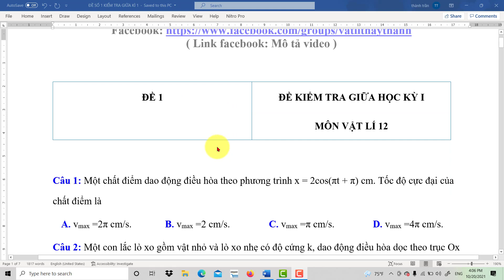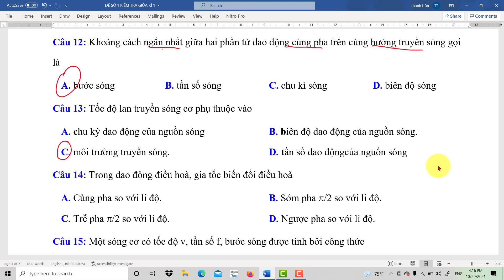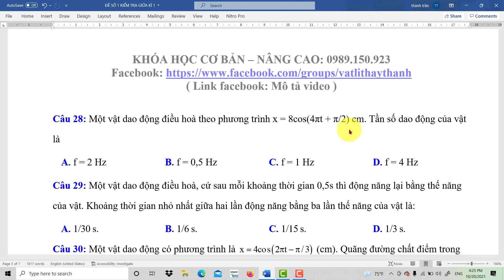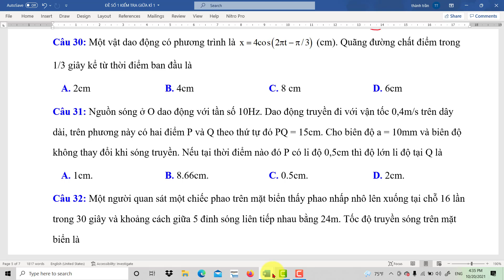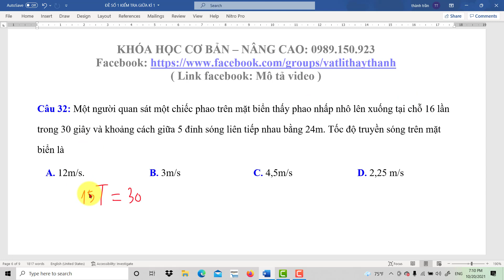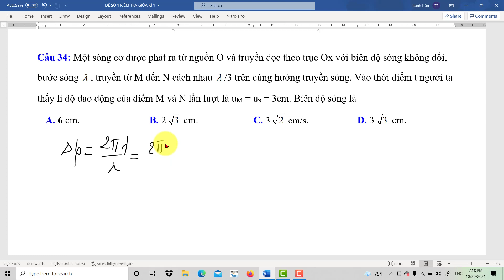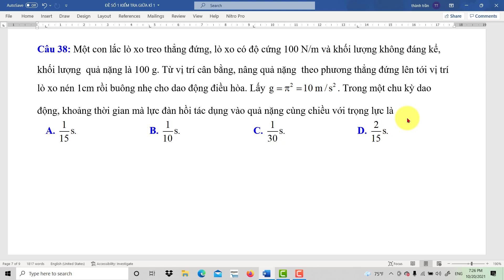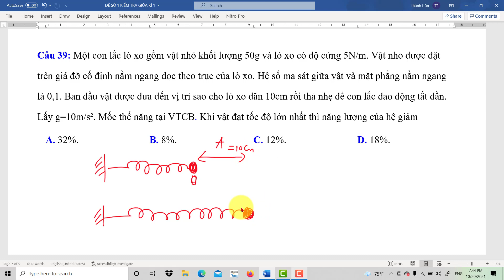Tổng ôn kiểm tra giữa kì 1 Vật lí 12 - Học cùng thầy Thành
Hôm nay thầy sẽ ôn tập cho các em hai chương đầu tiên của chương trình vật lí 12 đó là các chương dao động điều hòa và chương sóng cơ, việc ôn tập này sẽ thông qua bài kiểm tra giữa kì gồm 40 câu trắc nghiệm. Chúc các em ngày càng học thật tốt môn vật lí nhé.